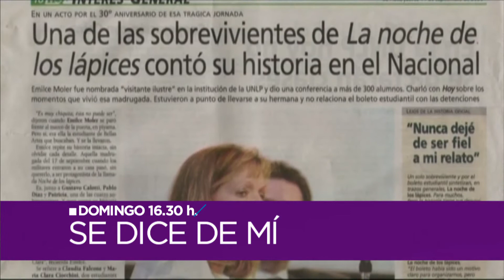Se dice de mí - Día de la mujer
A través de la TELEVISIÓN PÚBLICA Argentina.